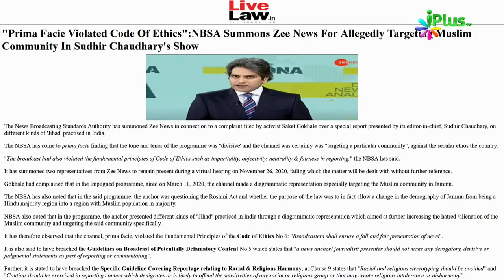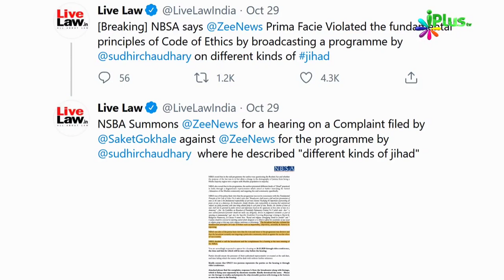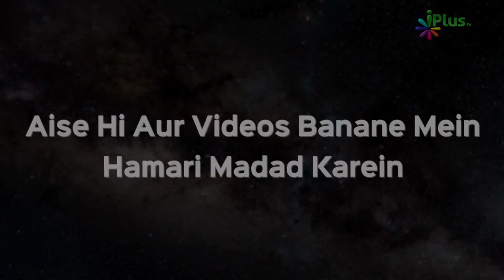Zee News Ke Sudhir Chaudhary Ko NBSA Se Mila Summons | Dr Abdul Karim Alig